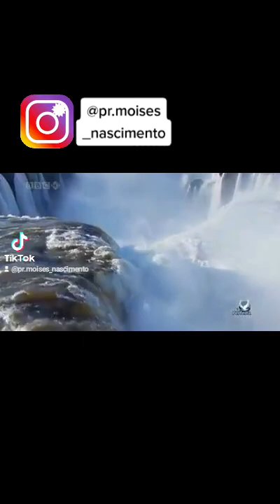Ninguém pode comigo | Veja até o final | 18/03/2022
Veja esse vídeo até o final e me segue para novos conteúdos